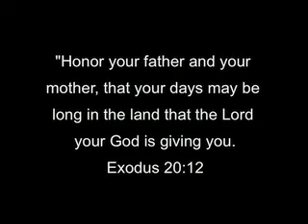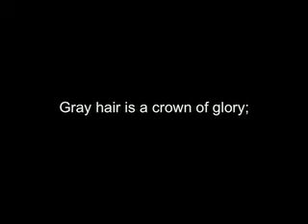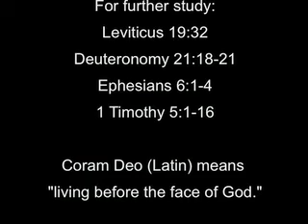The Fifth Commandment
This video is the first on the fifth commandment and we will have two more videos (tomorrow and this Wednesday) on parenting and honoring parents. Some people especially children may think so little of the fifth commandment, but it gives GREAT benefit to both parents and children if they will obey it. May you be encouraged to honor your parents this week.